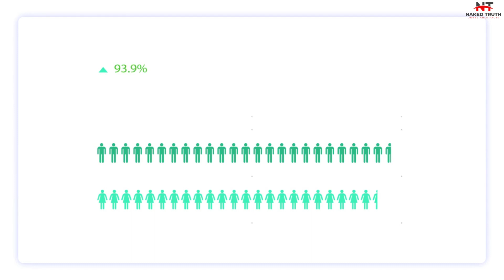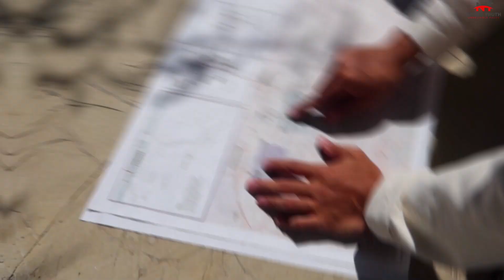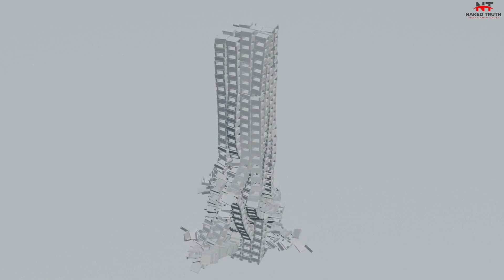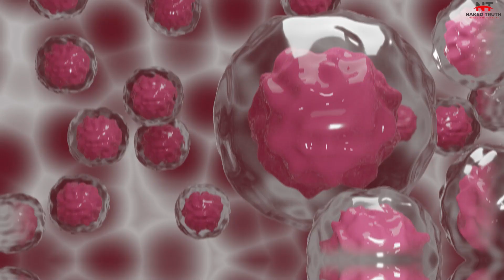Top 10 dirty cities in the world 2023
In this video we are discussing : Top 10 dirty cities in the world 2023 !

Top 10 dirty cities in the world

Ladies and Gentlemen, gather around because we're about to take a trip to some of the filthiest cities in the world! Yes, you heard that right! These cities may not be the most glamorous, but they sure are the dirtiest. So put on your hazmat suits, grab your sanitizers and get ready for a wild and hilarious ride through the Top 10 dirtiest cities in the world!

10. Mexico City:

Mexico City, where the dirt and pollution are so thick, you can almost taste it! But don't worry; we won't make you taste it. We'll just give you a humorous tour of what makes this city so, well, dirty.

You see, Mexico City is a wild and crazy place. With a population larger than most countries, it's no wonder that the streets are packed with cars, bikes, and people, all competing for space. And with so many people and so much activity, you know what that means – lots and lots of trash!

The city's garbage trucks can barely keep up with the amount of waste generated, so you'll often see piles of garbage just chilling on the side of the road. And let's not even get started on air pollution. Mexico City is known for having some of the worst air quality in the world, with smog so thick it can give you a headache just looking at it.

But, believe it or not, the city is making progress! They're investing in clean energy and sustainable transportation, so hopefully, one day, Mexico City can shake off its dirty reputation and become a clean and green metropolis.
Until then, let's just sit back and enjoy the dirty, chaotic beauty of Mexico City.